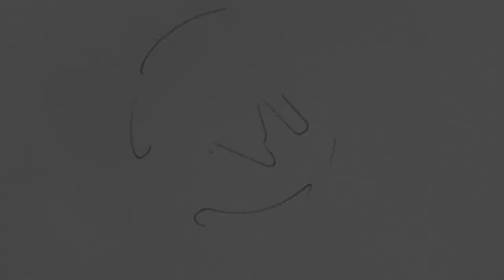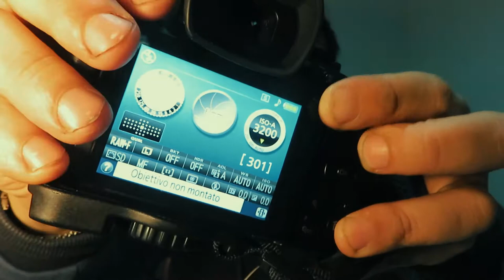Unboxing di natale con auguri finali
Carissimi ragazzi. E' vero, questo mese son mancati 2 video qui sul canale ma, un pò per impegni sia lavorativi e sia personali ma si ritorna. Si ritorno e ritornano gli unboxing di accessori tech ma, ne approfitto per farvi anche gli auguri di natale e per ringraziarvi per questo altro anno passati assieme a voi.

Acquista Mobile Adattatore USB Cavo + EP-5A EN-EL14 su